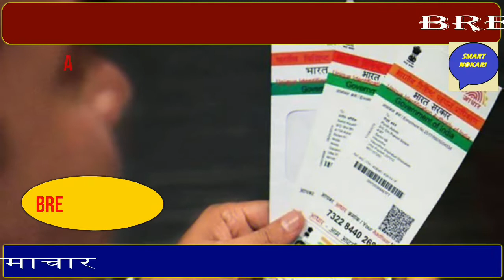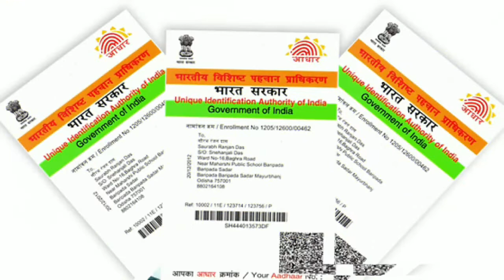26 April 2020 की खबरें| देश के मुख्य समाचार|आज की ताजा खबरें|mausam vibhag aaj weather|NEWS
1. weather forecast
2. weather today
3. weather forecast india
4. weather report
5. rain weather
6. आज का मौसम कैसा रहेगा 2020
7. आज के मौसम का हाल
8. मौसम समाचार
9. मौसम विभाग
10. कल का मौसम कैसा रहेगा
11. आज के मौसम की जानकारी
12. आज रात का मौसम कैसा रहेगा
13. कल का मौसम कैसा रहेगा
14. आज का मौसम दिल्ली
15. आज का मौसम पंजाब
16. आज का मौसम उत्तर प्रदेश
17. आज का मौसम कैसा रहेगा 2020 . आज रात का मौसम कैसा रहेगा
19. आज का मौसम दिल्ली
20. कल का मौसम कैसा होगा
21. आज का मौसम का हाल वीडियो 22. मौसम समाचार
23. कल का मौसम कैसा रहेगा 2020 Topic Cover :- आंध्र प्रदेश मौसम ख़बर,